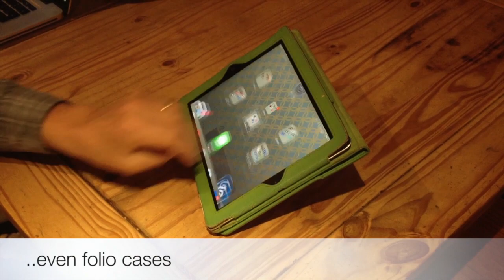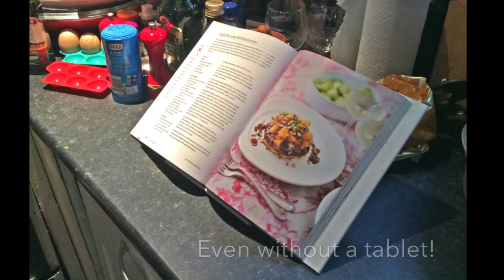Plinth - the World's best tablet stand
Plinth is a stand for any iPad or tablet